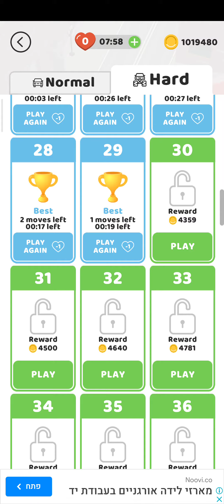Parking jam 3D - hard Challenge level 30